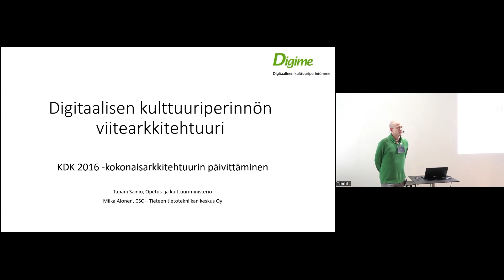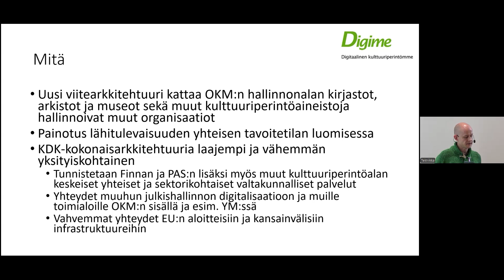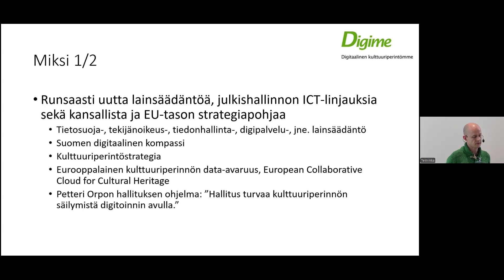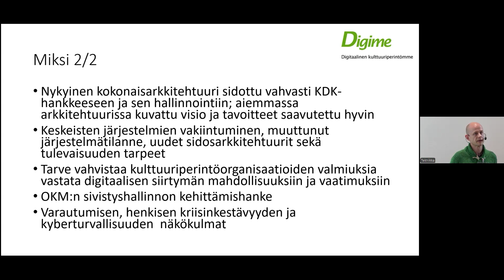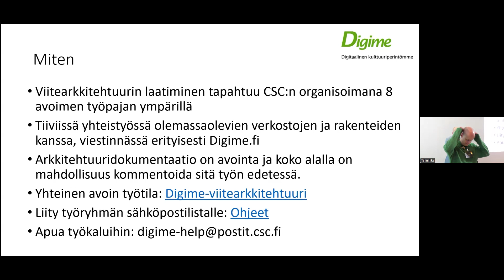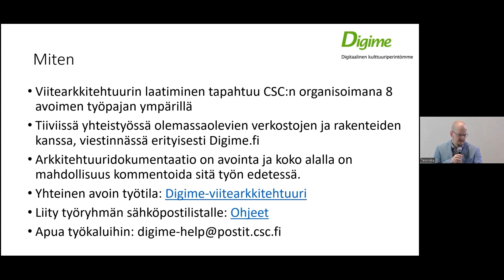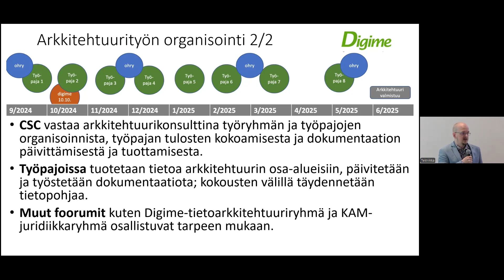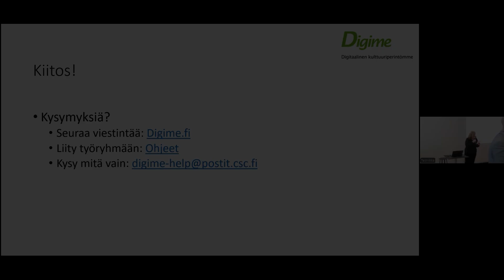Digime2024-seminaari: Digitaalisen kulttuuriperinnön viitearkkitehtuuri | Kansalliskirjasto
Digitaalisen kulttuuriperinnön viitearkkitehtuurityön esittelyä
Kulttuuriasiainneuvos Tapani Sainio, opetus- ja kulttuuriministeriö
Vanhempi tietoarkkitehti Miika Alonen, CSC – Tieteen tietotekniikan keskus

Kansalliskirjasto järjesti opetus- ja kulttuuriministeriön, CSC – tieteen tietotekniikan keskuksen ja Digime-yhteistyöverkoston kanssa Digime 2024: Digitaalisen kulttuuriperinnön horisontit -seminaarin torstaina 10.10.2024, klo 10.00–15.30. Seminaari järjestettiin Oodissa ja etäyhteydellä.

Tuttuun tapaan katsotaan tulevaan: digitaalisen kulttuuriperinnön horisontteja tarkastellaan mm. Digitaalisen kulttuuriperinnön viitearkkitehtuurityön näkökulmasta ja kuullaan, millaisia rahoitusmahdollisuuksia ja muita mahdollisuuksia suomalaisille organisaatioille avautuu erilaisten eurooppalaisten hankkeiden ja aloitteiden kautta.